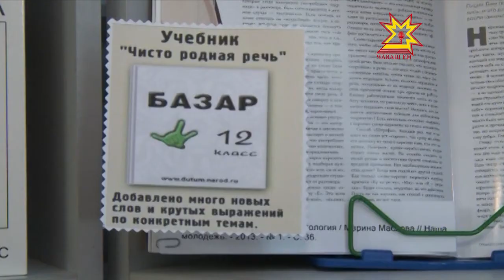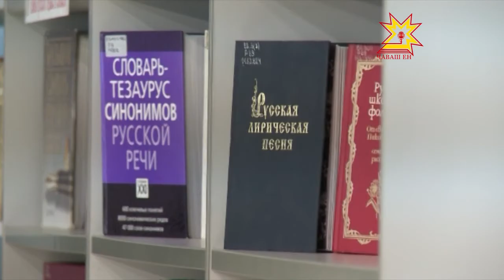«По-русски»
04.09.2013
Более 260 миллионов человек в мире говорят и пишут на русском языке. Однако, делают это действительно «по-русски» далеко не все эти миллионы. Напомнить чебоксарцам, как звучит язык Пушкина и Толстого решили организаторы книжной экспозиции, которая открылась в Национальной библиотеке.